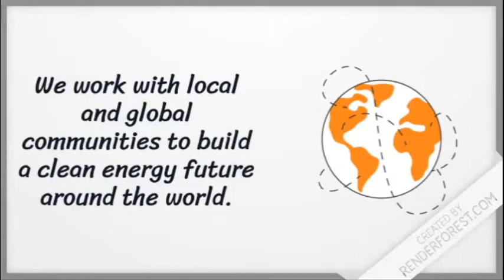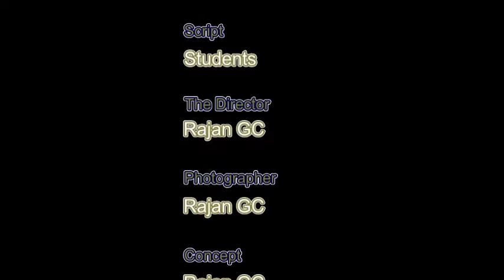Renewable energy prepared by group E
This video is created for inspiring students to present themselves, become self motivated and being inspired by what they have done. Here, they focus on alternative energy and explain their possibility in upcoming future. I love to thank those students for their effort to make this presentation possible.